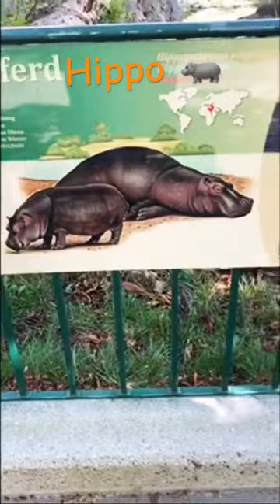Hippo 🦛 | SCHÖN­BRUNN Vienna